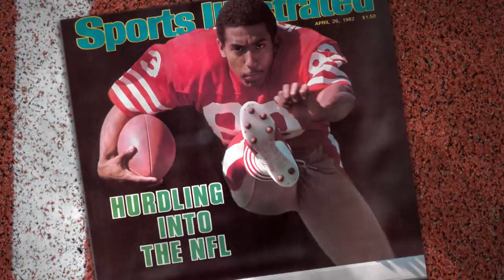Art of the Hurdle | NFL Films Presents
Learn how the hurdle was brought into football, how it evolved over the years, and it's role in today's game.